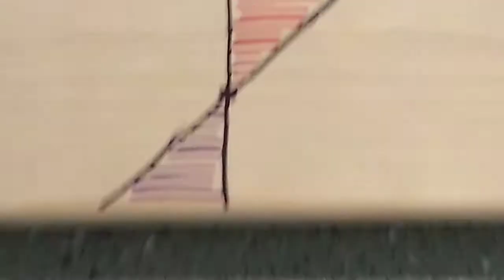POE 2.1 Moment of Inertia and Modulus of Elasticity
This video is supplement to my POE curriculum unit 2. To be followed up with Beam Deflection activity